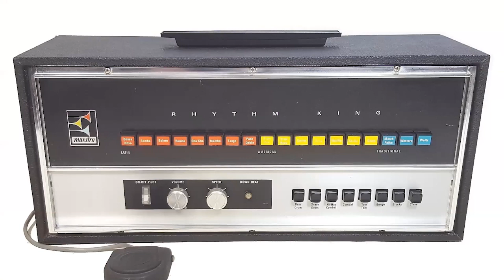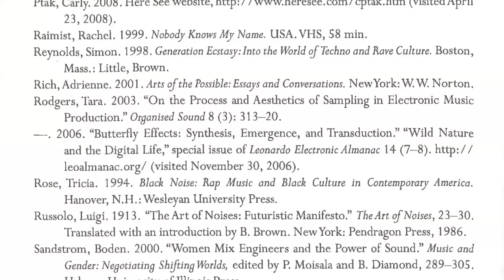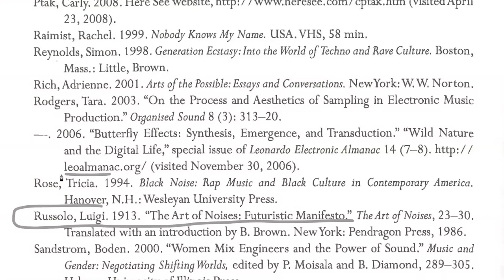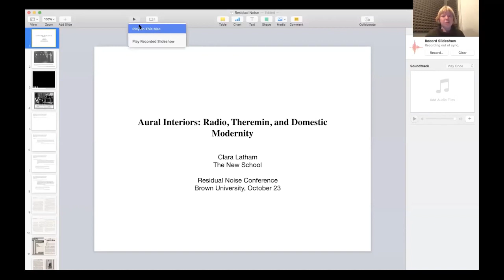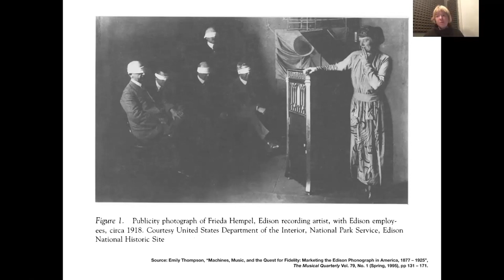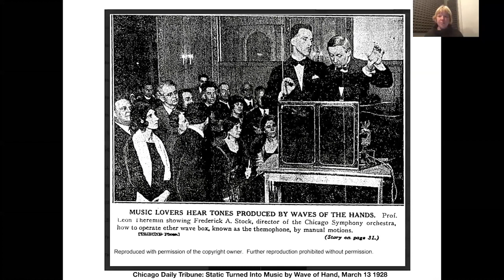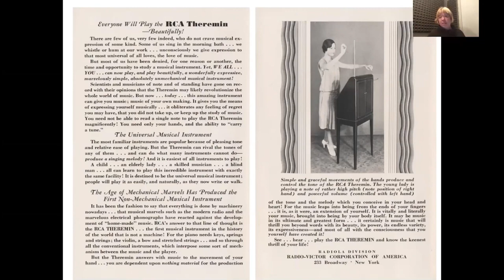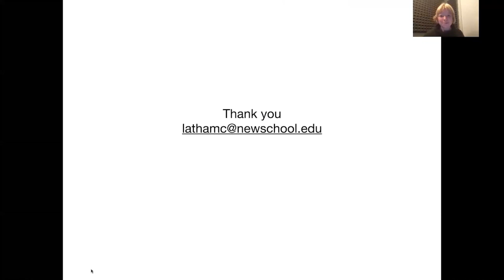Residual Noise Panel 2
Panelists: Clara Latham, Marcel Zaes
Moderator: Ed Osborn

October 23, 2020. Residual Noise is a sound studies and sonic practice conference that focuses on a concise set of perspectives on the current discourse on sound from both scholarly and creative standpoints. This one-day conference allows for a presentation and exchange of perspectives on contemporary sound practices and related research and inquiry. The title is the term for the noise level left on recording tape after it has been erased, it is also used as a reference to background or ambient sound – sounds that are present but not actively listened to, and that have a pronounced effect on the local acoustic terrain. This conference takes the idea of this kind of sound, one that has a presence but is also subject to a kind of erasure, as a springboard for consideration of how sonic practices and audio cultures utilize and navigate this form of acoustic space.